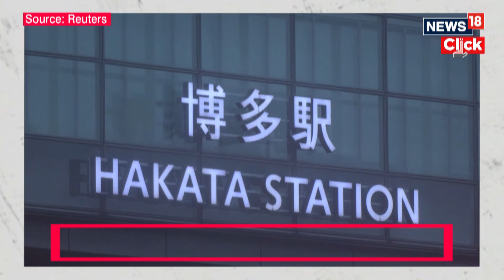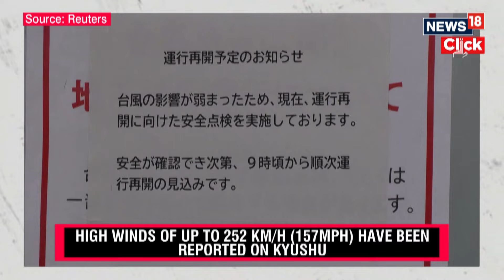Typhoon Shanshan Batters Japan: Millions Evacuated, 4 Killed, 90 Injured | Japan Typhoon News- N18G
Japan issues highest-level alert to over 5 million people as Typhoon Shanshan makes landfall, bringing torrential rain, severe disruption, and widespread damage.